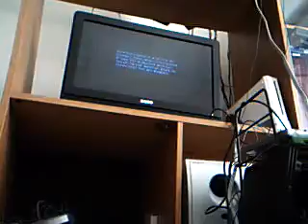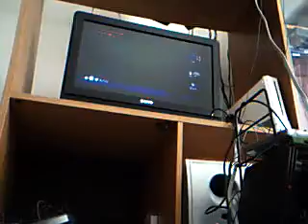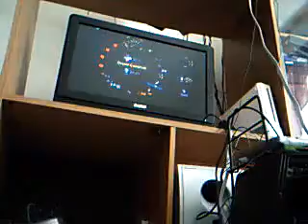Let's Play The Legend of Zelda Twilight Princess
part 149: we go to the Palace of Twilight.